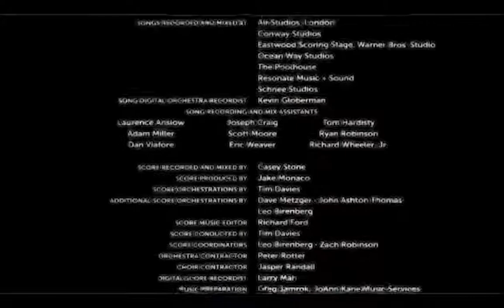[GI Visual Novel - Noelle Act I] Whispher of the Paper Rose Ending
VN Noelle Route 1 - Whispher of the Paper Rose

My videos are not meant to hurt any copyright or artist. All images, audio and video clips are the sole property of their owners. This is only mixed up for entertainment.